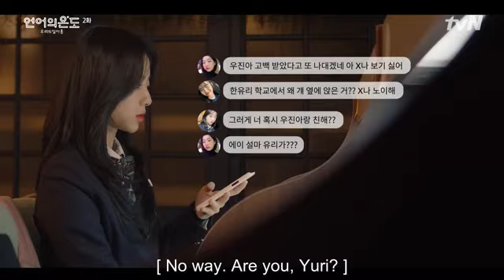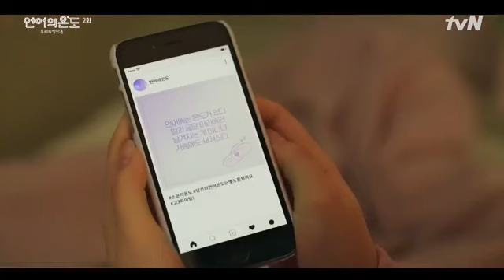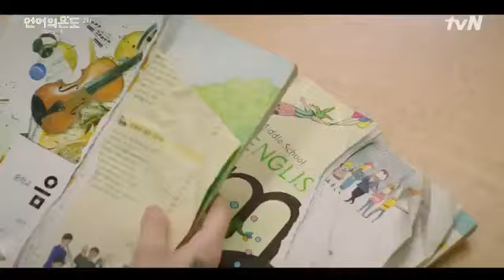Temperature of language ( Episode 2 ) sub Kdrama